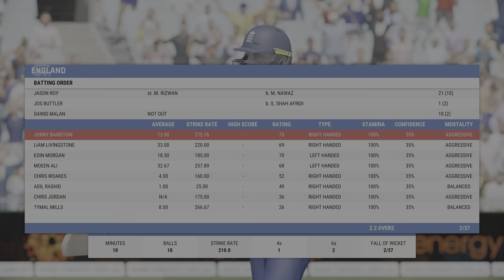Pakistan vs England t20 Warm Up Match 2022 Highlights- Pakistan Bowling Highlights- PAK VS ENG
- ICC Men's T20 World Cup warm-up matches
- Pakistan VS England Warm Up match 2022
- Pakistan Bowling highlights
- England Batting Highlights